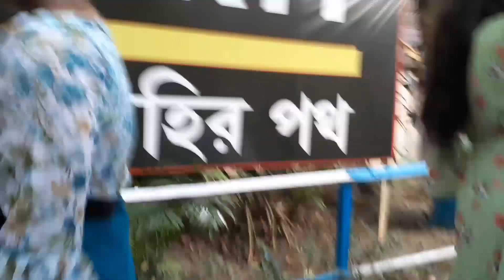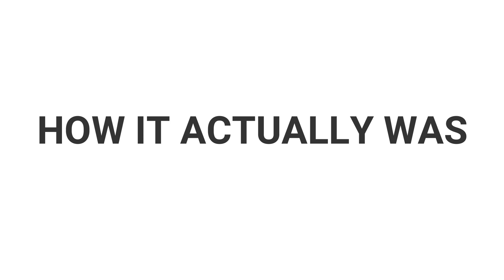Vlog 9 | Pujo 2021 | having fun with old friends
Nobom tomo vlog e apnader swagatam,